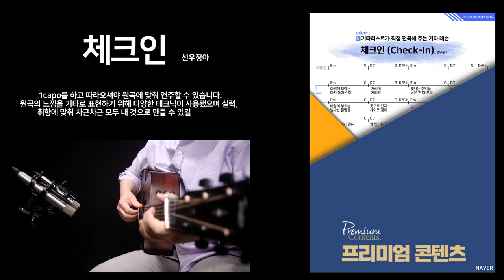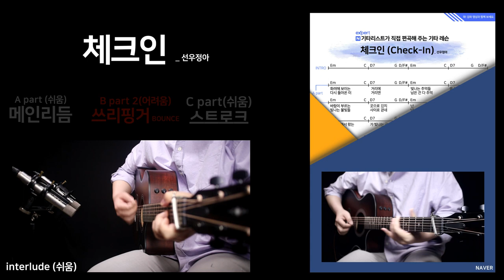선우정아 - check in 체크인 / 기타 강좌 / 커버 / 컷팅 / 팜뮤트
선우정아 체크인.

원곡은 Ab Major key입니다. 강좌 편곡은
1capo 후 G key 진행으로 편곡됐습니다.